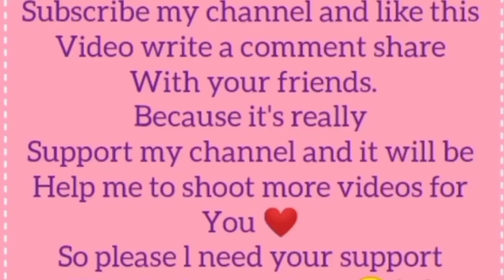Mahendi design _ Arabic Mahendi design _ Mahendi drawing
Step by Step Designer Arabic Mehandi |simple mehandi| heena art tutorials
Basic design

mehandiMahendi design _ Arabic Mahendi design _ Mahendi drawing arabicmehndiAll category Mahendi design ideas for beginners
Easy Mahendi design
Join me as I share easy steps, tips and tricks to make beautiful mehndi designs. Whether you're new to mehndi or a fan already, these videos are perfect for you.
Get ready to be creative and explore the wonderful world of henna art.